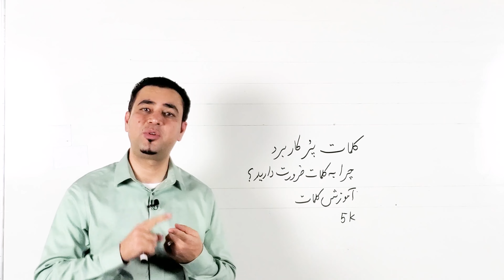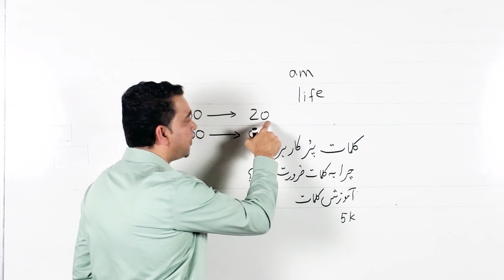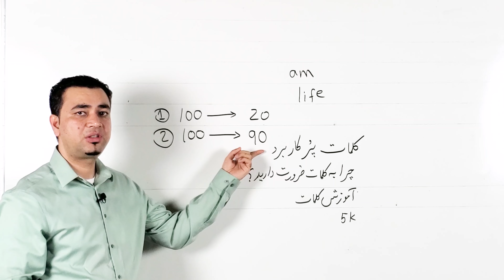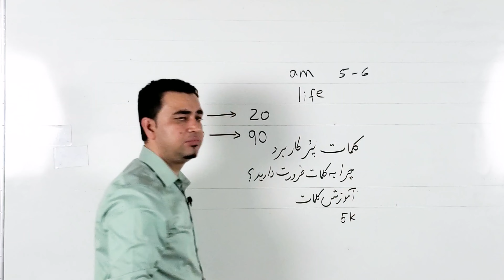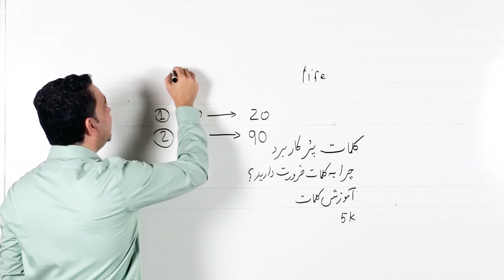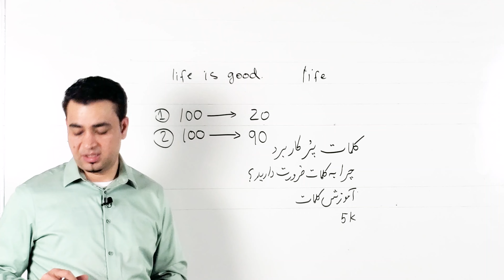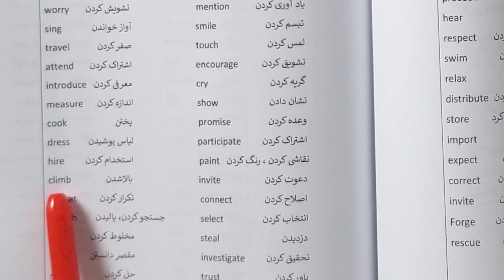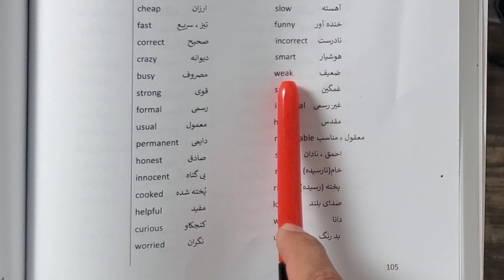Learn English-Farsi Day 46|کلمات پرکابرد - آموزش انگلیسی- روز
در این درس 250 کلمه پر کابرد را یادمیگیرید. در این کلمات فعلا ها ، اسم ها و صفت هستند که با استفاده اس آن میتوانید جملات زیاد را بسازید.